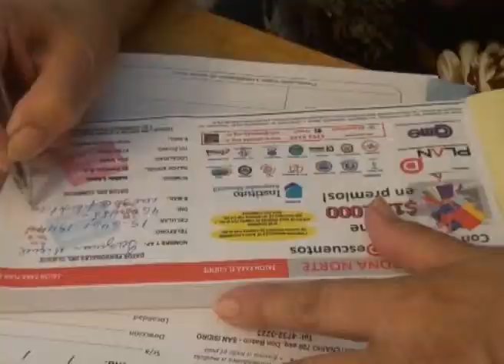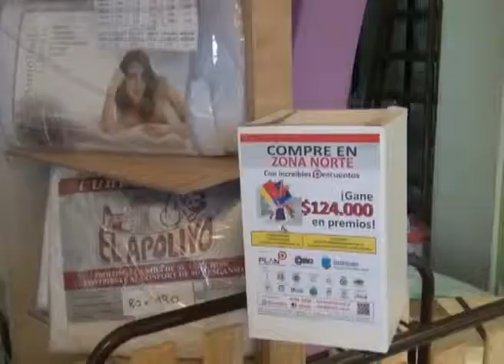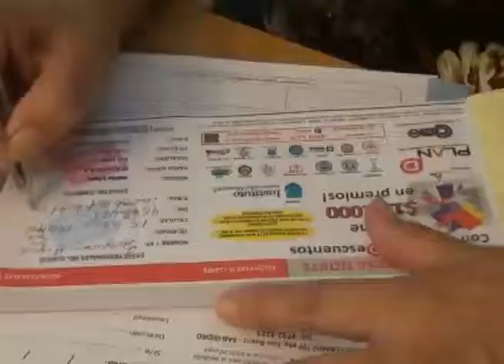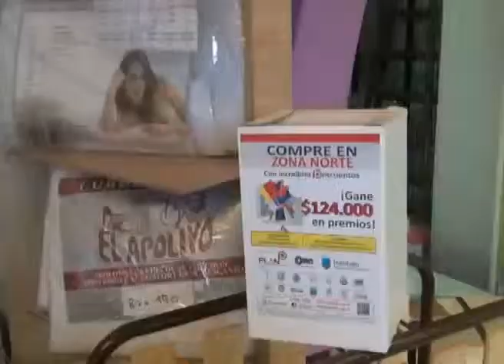PLAN D: Casa Bianca y Mafalda apuestan al Compre en Zona Norte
Estas dos participan de este concurso que en el que los clientes con sólo comprar en los comercios adheridos participan de sorteos mensuales por órdenes de compra.